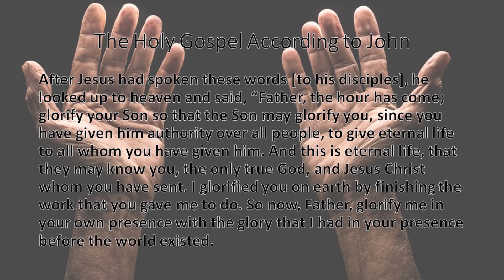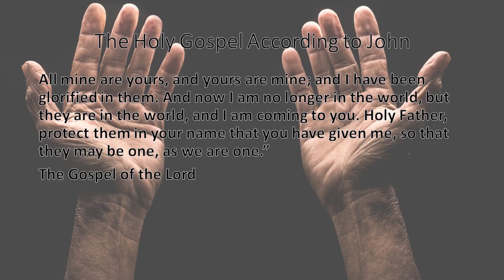Sermon for the 7th Sunday of Easter - May 24, 2020 (Bp. Abraham Allende)